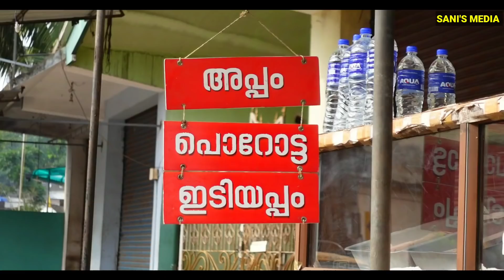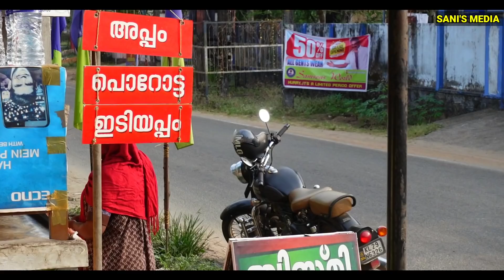മാന്നാറിൽ രാവിലെ ബീഫും വെള്ളയപ്പവും കിട്ടുന്ന കട | Street Food Kerala | Porotta Beef